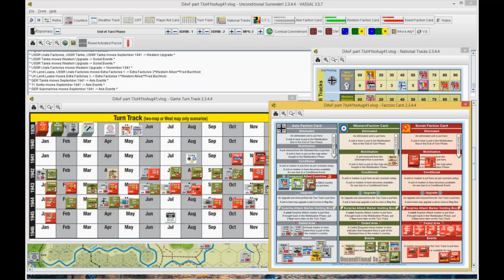Unconditional Surrender Europe C.U.C.U. Aug41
Unconditional Surrender Europe
Designed by Salvatore Vasta

I am the Allies- my opponent's handle in BGG is DavidAmidon

So a New(to me as the Allies) Axis Strategy to Cripple the UK and either collapse or at least cripple the USSR. I've wanted to see this in action, don't think I will much like being the Allies facing this.

Thanks